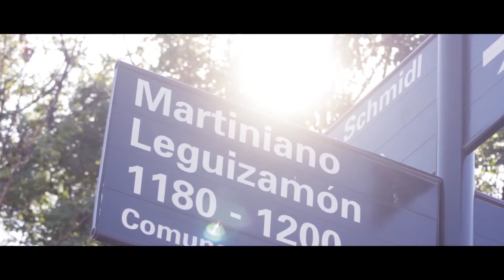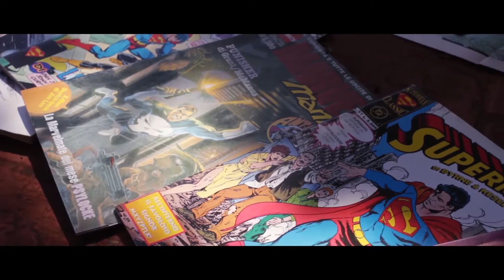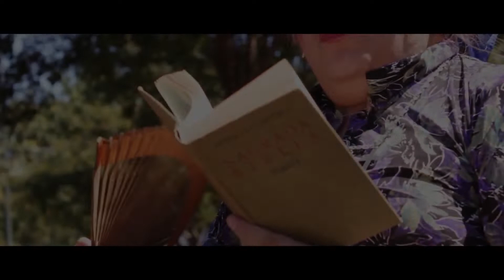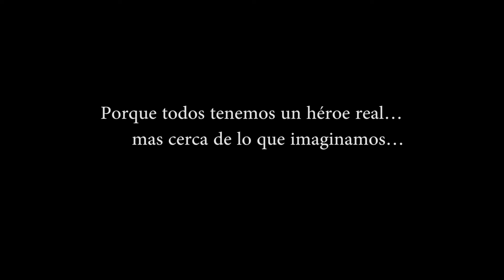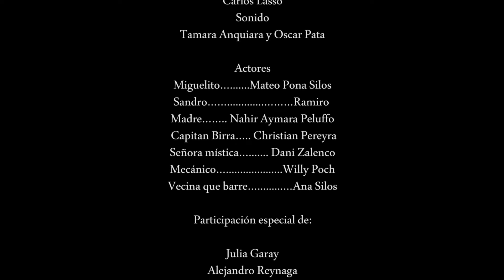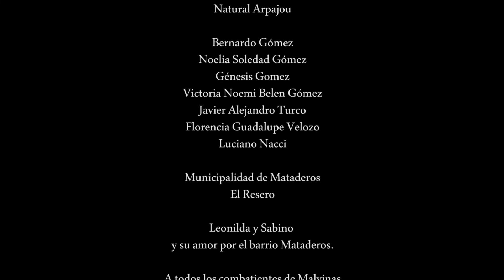🔴HEROES (SHORT FILM)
🔴Dirección y Guion : Ruth Gómez

SINOPSIS:
Miguelito y Sandro en busca de un héroe en la vida real, para una historia del concurso de su escuela,  ellos están frustrados de caminar y preguntar a la gente en el barrio, pero la vida les deja una lección, para marcar sus corazones para siempre